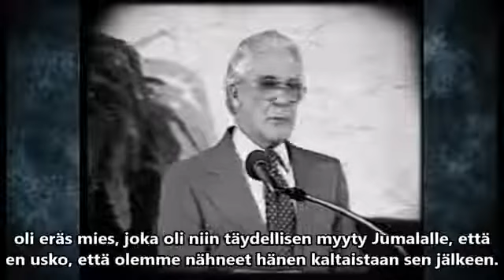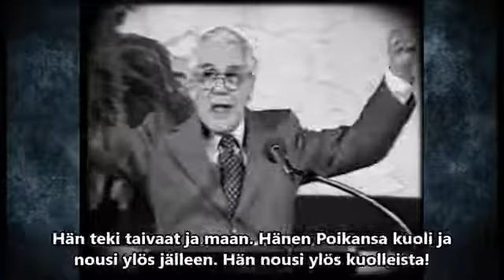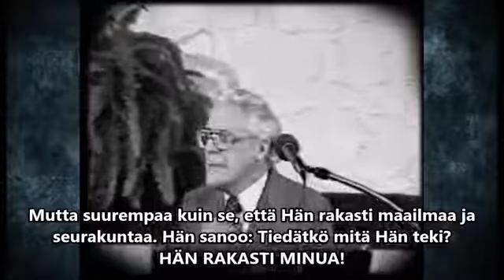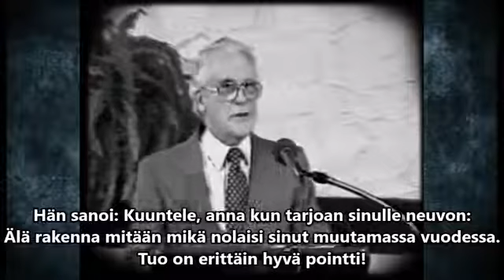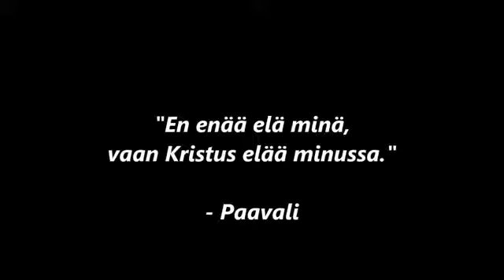Leonard Ravenhill Ristiinnaulittu elämä